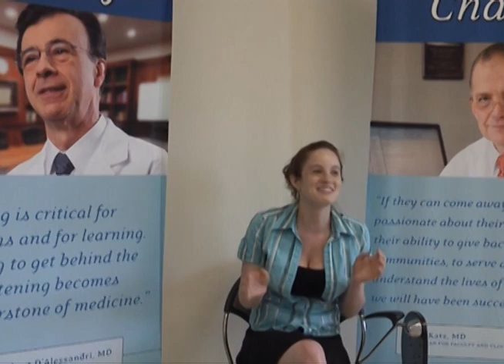Tribute video for Jennifer Sidari, MD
A tribute video that was played at the memorial for Dr. Jennifer Sidari.